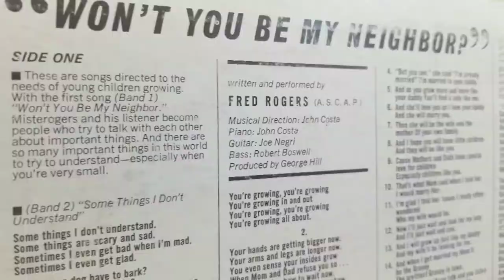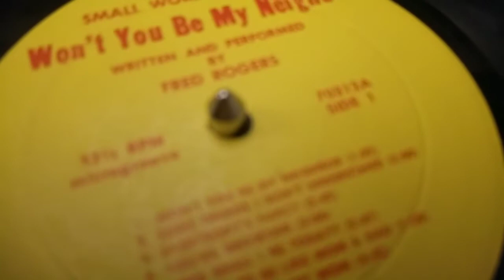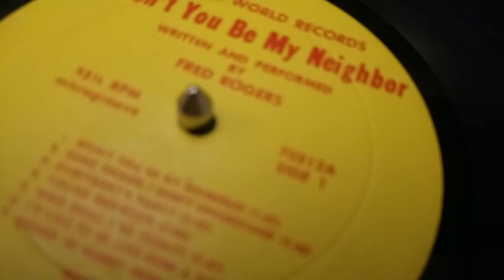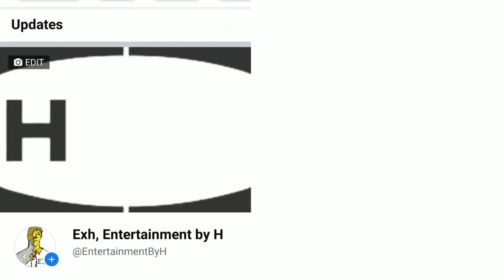Won't You Be My Neighbor (Reversed)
Won't You Be My Neighbor
(Reversed)

Small World Records 1967
A1 Won't You Be My Neighbor *
A2 Some Things I Don't Understand
A3 Everybody's Fancy
A4 Your Growing
A5 Who Shall I Be Today
A6 I'd Like To Be Like Mom & Dad
A7 Going To Marry Mom

B1 When The Baby Comes
B2 Be Brave; Be Strong ...
B3 Cinderella As A Princess
B4 I Like You As You Are
B5 Tree Tree Tree
B6 Tomorrow

(See more on Discord)
@unauthorizedh on Discord